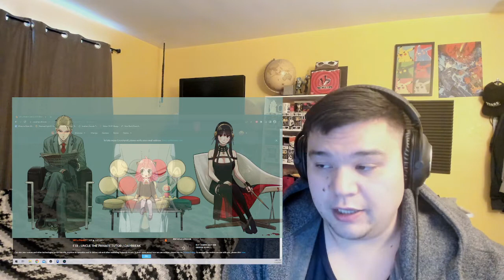SPY x FAMILY Episode 18 Reaction! Test Time!